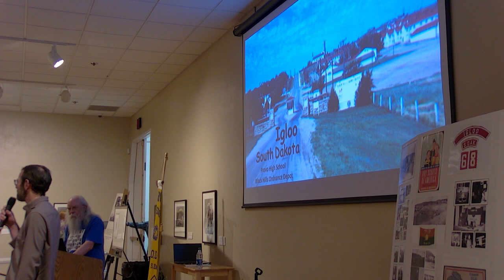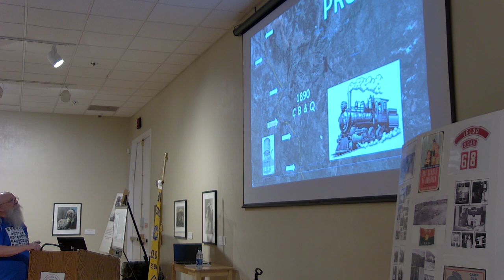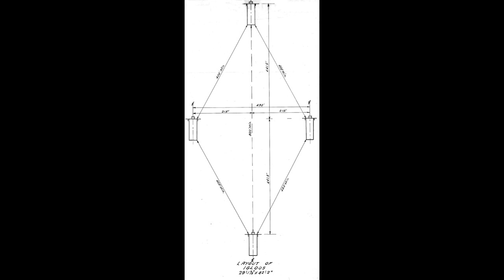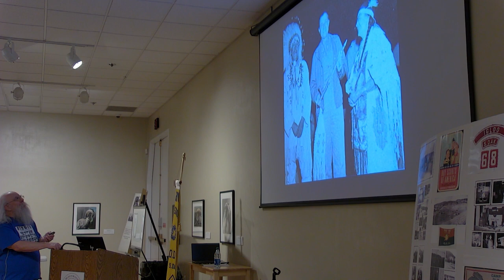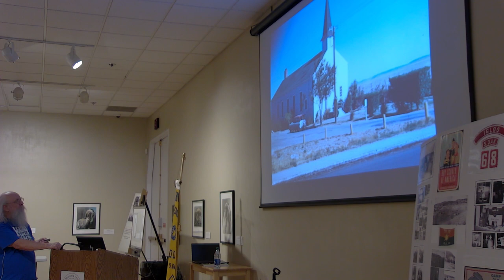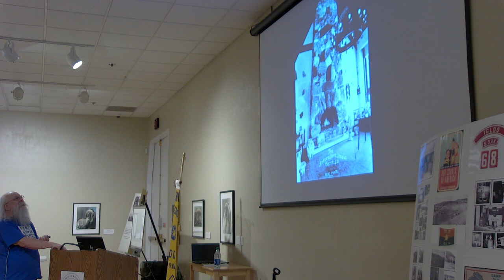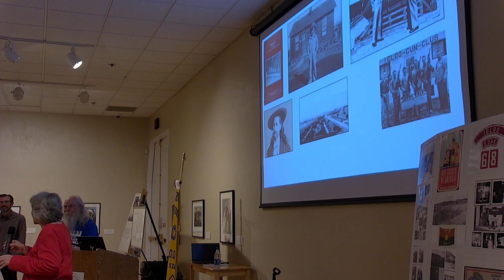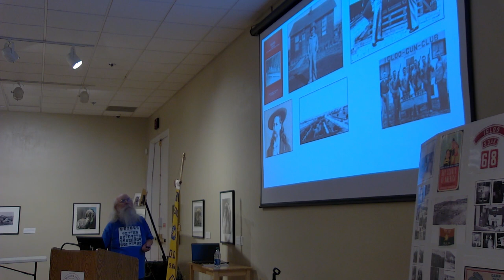Igloo, South Dakota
Former resident hosts a presentation on the history of Igloo, South Dakota also known as the Black Ordinance Depot.